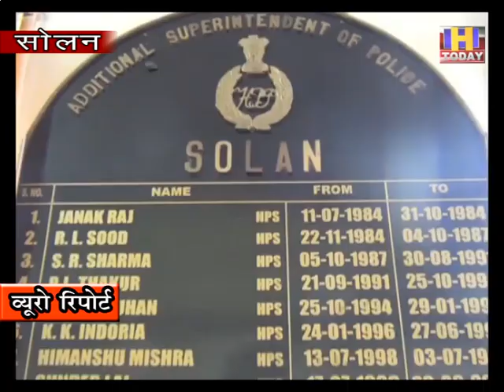SOLAN दाड़लाघाट में गौ वंश से अप्राकृतिक यौन संबंध बनाता पकड़ा गया व्यक्ति, हिरासत में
दाड़लाघाट में गौ वंश से अप्राकृतिक यौन संबंध बनाता पकड़ा गया व्यक्ति, हिरासत में

 हिमाचल जिसे देव भूमि कहा जाता है उस पावन भूमि पर हिमाचल को शर्मसार करने वाला मामला सामने आया है। जिसमे एक व्यक्ति द्वारा गौ वंश से अप्राकृतिक यौन संबंध बनाता पकड़ा गया  है।  पुलिस ने अप्राकृतिक यौन संबंध व पशु क्रूरता के आरोप में मामला  दर्ज कर लिया है और आगामी कार्रवाई अमल में लाई जा रही हैं। यह जानकारी एएसपी सोलन अशोक वर्मा ने मीडिया को दी। उन्होंने बताया कि   पशु चिकित्सक से  गौ वंश   का मेडिकल भी करवाया जाएगा। आरोपी व्यक्ति 57 साल का है और पेशे से किसान है।